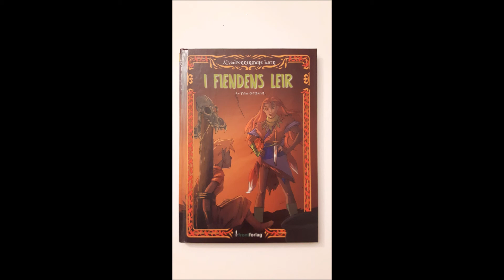Alvedronningens barn 5 "I fiendens leir" av Peter Gotthardt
Bokanmeldelse av Alvedronningens barn 5 "I fiendens leir" av Peter Gotthardt